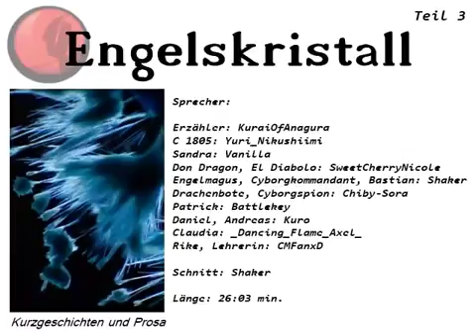Engelskristall - Teil 3 [Hörspiel]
Engelskristall Download Teil 1: Download Teil 2: Download Teil 3:

Engelskristall Download Teil 1: Download Teil 2: Download Teil 3: . Engelskristall Download Teil 1: Download Teil 2: Download Teil 3: . Engelskristall Download Teil 1: Download Teil 2: Download.